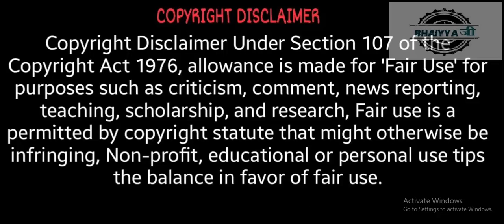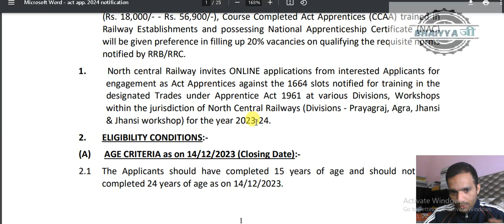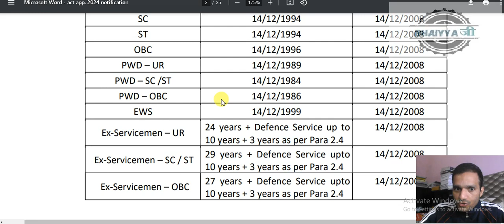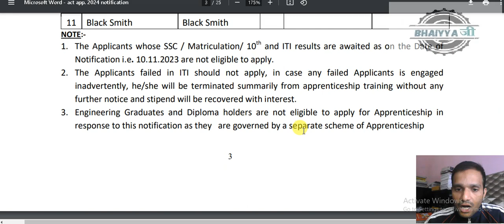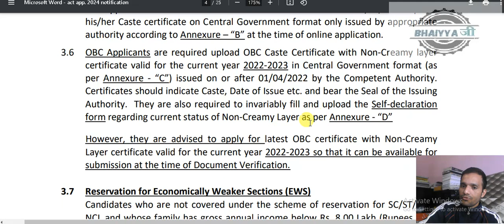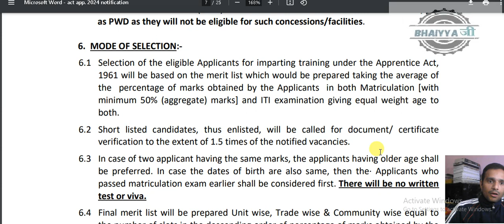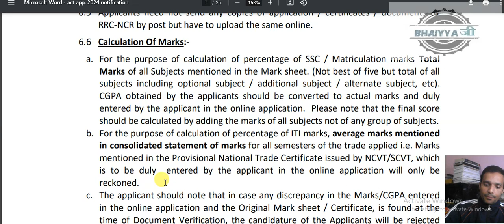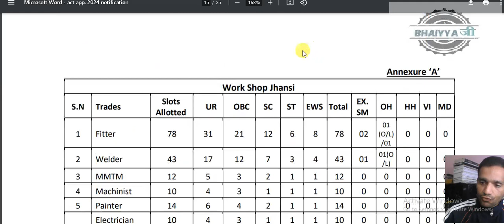Railway NCR Prayagraj Apprentice Recruitment 2023 | North Central Railway Apprentice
NCR Apprentice,
NCR latest Apprentice 2023,
NCR Apprentice Vacancy
ailway latest Apprentice online form,
Railway Apprentice,
North Central Railway Apprentice 2023,
NCR Prayagraj Apprentice,Railway Apprentice 2023,
NCR Railway Apprentice 2023,
NCR Railway Apprentice online form 2023,
North Central Railway Apprentice online form 2023,
North Central Railway Apprentice,NCR Apprentice 2023,
NCR Prayagraj Apprentice 2023,
Railway latest Apprentice 2023,
Railway Apprentice online form 2023,
ITI Pass
Bhaiyyaji jamia
Bhaiyya ji jmi
bhaiyyajii jamia millia islamia
bhaiyya ji jmi
bhaiya jamia
bhaiya ji jmi
bhaiya jmi
bhaiyya jmi
bhaiyya ji jmi apprentice
bhaiyya ji maths
bhaiyya ji science
bhaiyya ji computer
bhaiyya ji english
bhaiyya jii current affair
bhaiya ji current affair
bhaiyya ji railway recruitment cell
bhaiyya ji ssc
bhaiyya ji upsc
bhaiyya ji uppsc

bhaiyya ji ro/aro
bhaiyya ji pcs
bhaiyya ji sarkariresult
bhaiyya ji sarkari nokri

00:01 RRC
15:16 RRC Apprentice
30:15 RRC Apprentice
54:06 RRC Notification